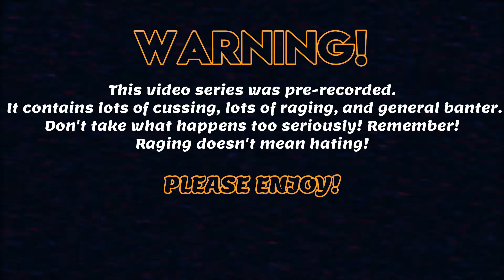Bioshock Remastered Blind Playthrough|Fort Frolic✨| Part 8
✨🔮 Open up for more information & links! ✨🔮

Welcome to my Blind playthrough of Bishock (Remaster). I've always wanted to play this game and since my boyfriend was in town, I thought it would be the perfect time to record it. This is a pre-recorded series that I did so I guess you can't give me pointers for the journey but hey feel free to anyways. I'm notoriously bad at video games, mostly, so you might be a little angered at how terrible I am. I will also say that I do get quite frustrated during this playthrough, but that doesn't mean I dont enjoy the game. Anyways I hope you enjoy this BLIND playthrough of Bishock.
“A man has a choice, I chose the impossible. I built a city where the artist would not fear the censor, where the great would not be constrained by the small, where the scientist would not be bound by petty morality. I chose to build Rapture. But my city was betrayed by the weak. So I ask you my friend, if your life were the prize, would you kill the innocent? Would you sacrifice your humanity? We all make choices, but in the end…our choices…make…us!”

― Andrew Ryan
BioShock is a "genetically enhanced" action-adventure, horror-themed first-person shooter by Irrational Games. While exploring the underwater dystopia, Rapture, the player is urged to turn everything into a weapon: biologically modifying their own body with Plasmids, hacking devices and systems, upgrading their weapons, crafting new ammo variants, and experimenting with different battle techniques are all possible. The philosophy, architecture, and society of Rapture were strongly inspired by the works of Ayn Rand,[5] especially the novel Atlas Shrugged.[6] The game itself is described by the developers as a "spiritual successor" to their previous PC title System Shock 2.[7] BioShock received high praise in critical reviews for its atmospheric audio and visual quality, absorbing and original plot, and its unique gaming experience.